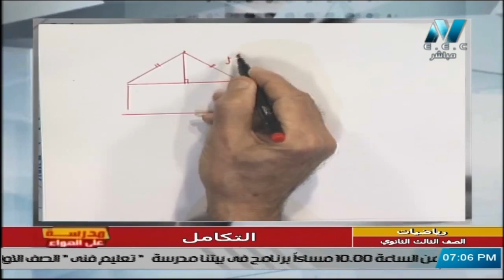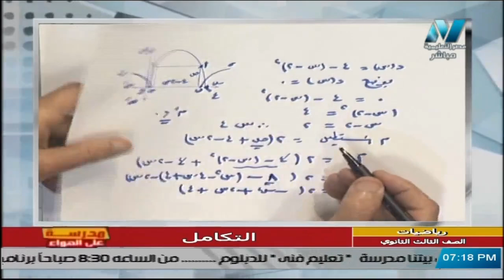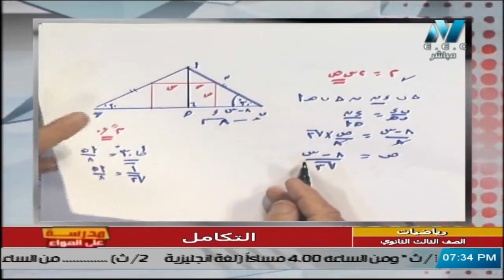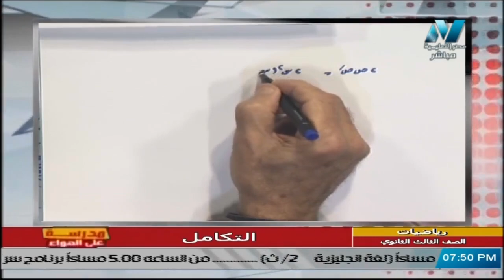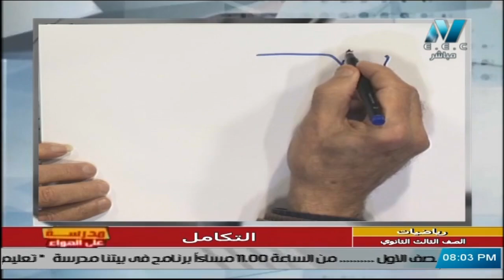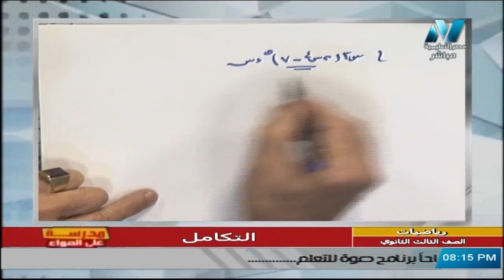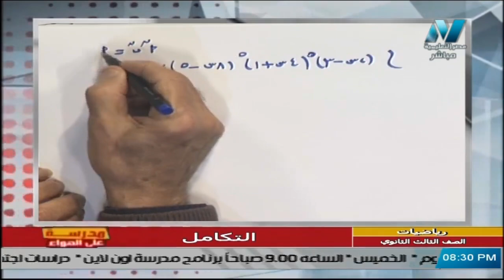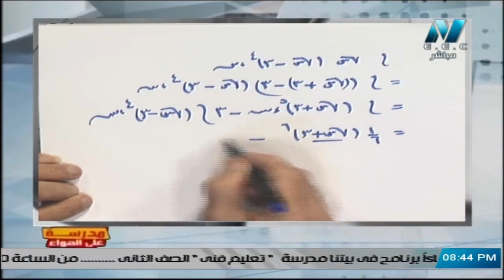تفاضل وتكامل للصف الثالث الثانوي 2021 - الحلقة 18 - التكامل